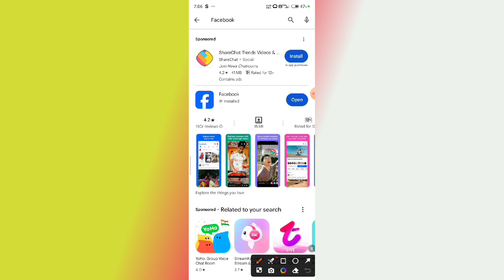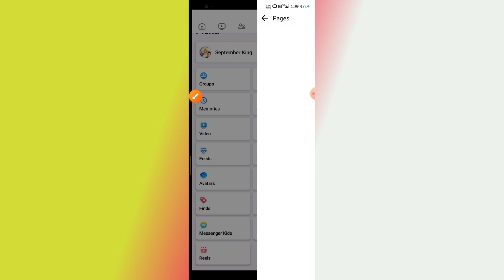How To See Facebook Page Follow List // Facebook Following List Not Showing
how to hide following list on facebook
facebook followers
hide following list on facebook